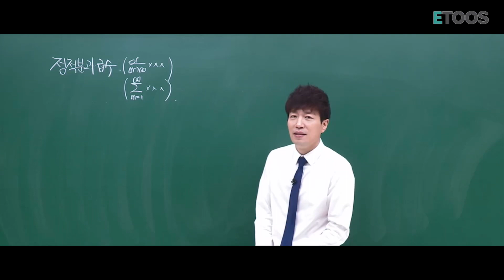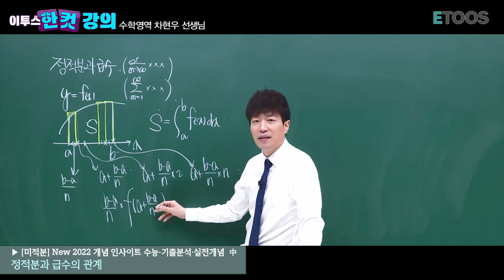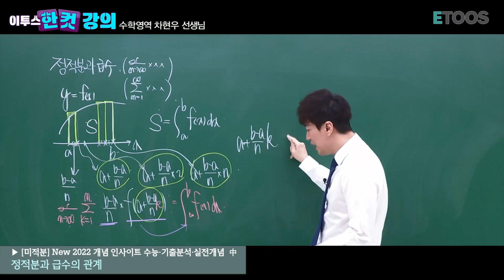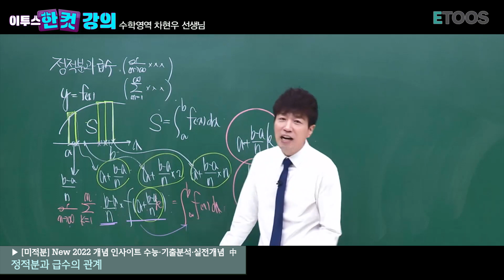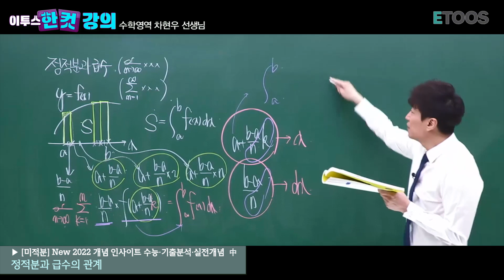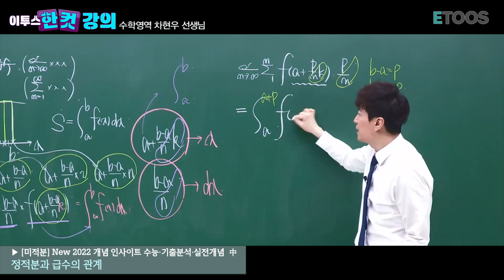정적분과 급수의 관계 [이투스 한컷강의 수학 차현우 선생님]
[미적분] New 2022 개념 인사이트 수능·기출분석·실전개념
▣ 2022 수능을 준비하는 모든 수험생
▣ 수능 기본부터 심화이론 및 최고난도 문제풀이까지 한 번에 끝내고자 하는 수험생

모두모여라(´∀｀)